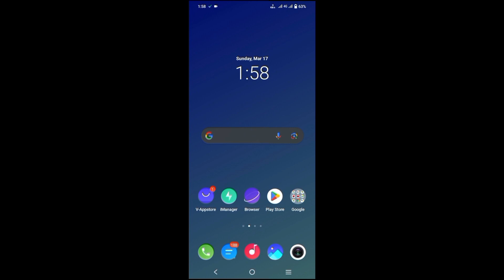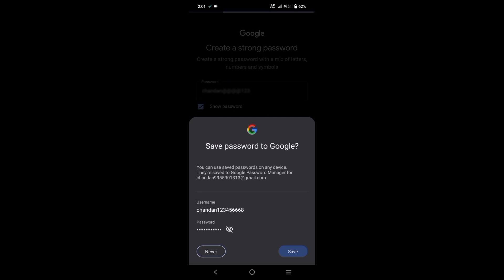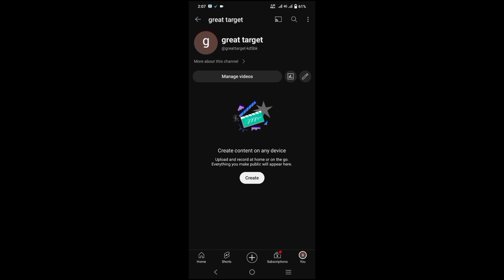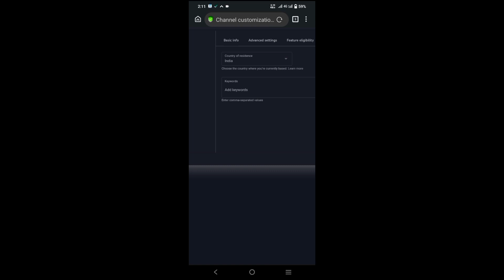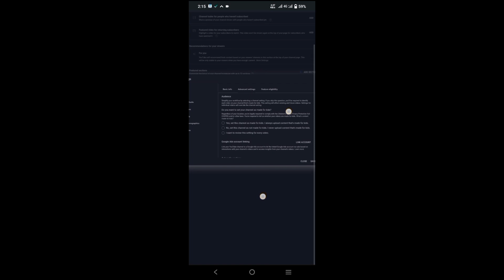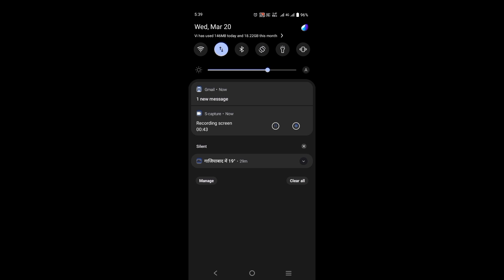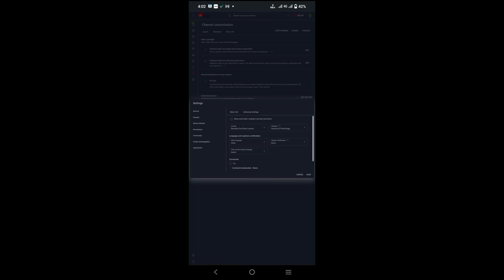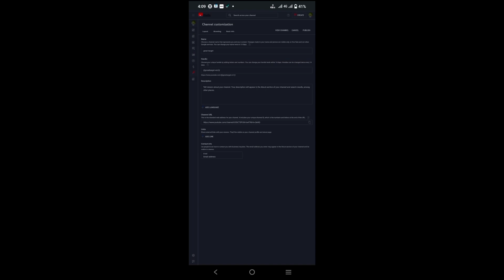how to create a youtube channel I YouTube channel kaise banaye I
In this video we learn how to create a youtube  channel and earn money from youtube. I hope you like this video.
       thanks❤🌹🙏